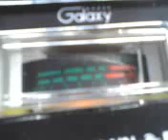PINEAPPLE*JUICE*KAUAI & UNCLE THING IN MISSISSPPI HE SAID HE NEVER PLAY ! 1~29~12